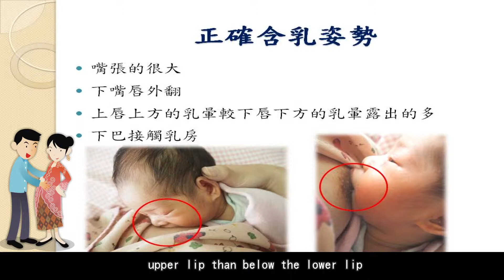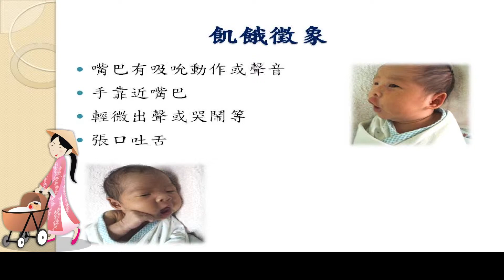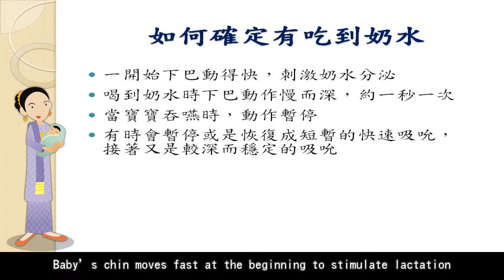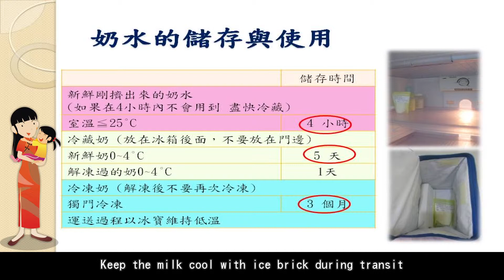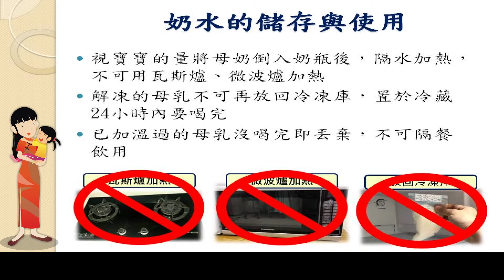母乳哺餵_英文版